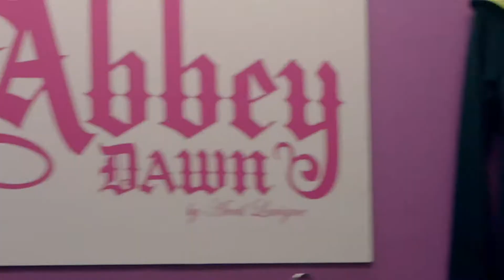Avril Lavigne - What The Hell (Full HD 1080P) [Official Music Video Preview/Trailer]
READ THE DESCRIPTION: ⬇️⬇️⬇️
Music video by Avril Lavigne performing What The Hell. (C) 2010 RCA Records, a unit of Sony Music Entertainment